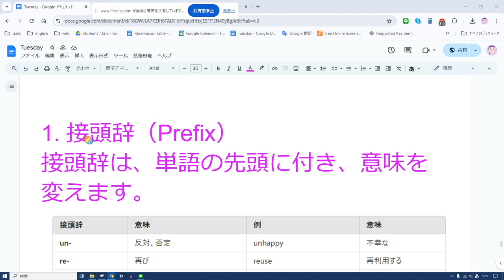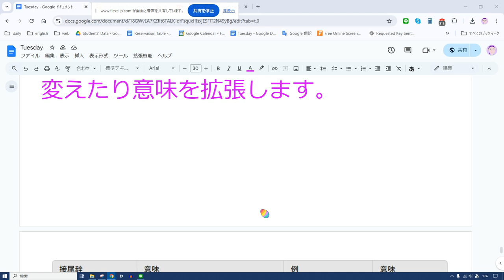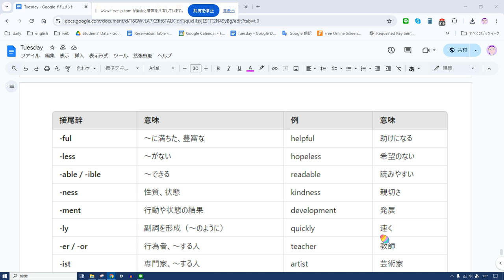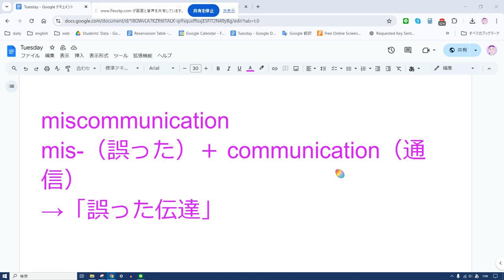えいご おんどく 399 接頭辞・接尾辞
1. 接頭辞（Prefix）
接頭辞は、単語の先頭に付き、意味を変えます。

接頭辞 意味 例 意味
un- 反対、否定 unhappy 不幸な
re- 再び reuse 再利用する
in- / im- 〜ではない、否定 invisible 見えない
dis- 否定、反対 disconnect 接続を切る
pre- 事前 preview 予告編
mis- 誤った misunderstand 誤解する
over- 過度に、超えて overwork 働きすぎる
under- 不足している underpaid 低賃金の
inter- 相互の、間の international 国際的な
auto- 自動 autograph 自筆署名
2. 接尾辞（Suffix）
接尾辞は、単語の末尾に付き、品詞を変えたり意味を拡張します。

接尾辞 意味 例 意味
-ful 〜に満ちた、豊富な helpful 助けになる
-less 〜がない hopeless 希望のない
-able / -ible 〜できる readable 読みやすい
-ness 性質、状態 kindness 親切さ
-ment 行動や状態の結果 development 発展
-ly 副詞を形成（〜のように） quickly 速く
-er / -or 行為者、〜する人 teacher 教師
-ist 専門家、〜する人 artist 芸術家
-tion / -sion 動作や状態 action 行動
-ize / -ise 〜化する modernize 近代化する
3. 接頭辞と接尾辞を使った単語の例
unhappiness

un-（否定）＋ happy（幸せな）＋ -ness（状態）
→「不幸せな状態」
removable

re-（再び）＋ move（動かす）＋ -able（〜できる）
→「移動可能な」
miscommunication

mis-（誤った）＋ communication（通信）
→「誤った伝達」